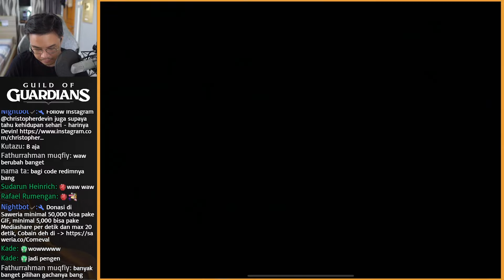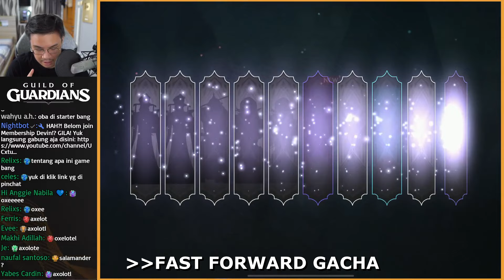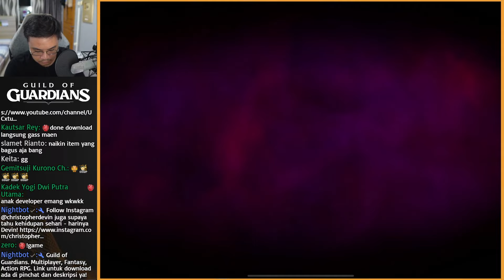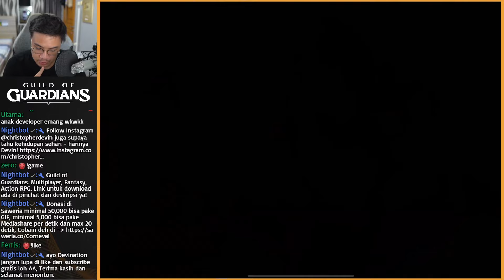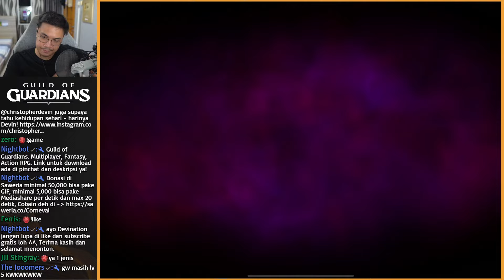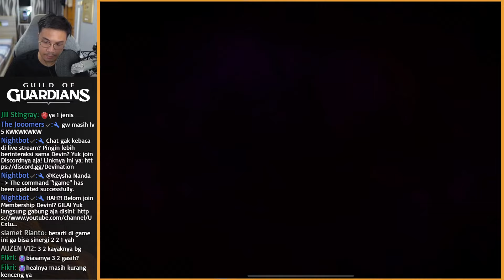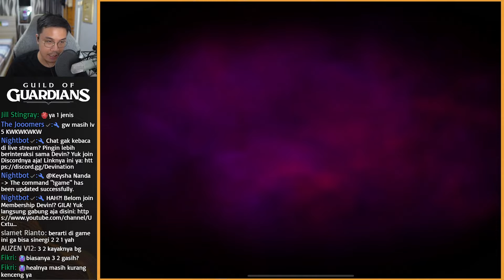GAME INI PATUT KALIAN COBA! - Guild of Guardians Indonesia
Follow  juga social media Guild of Guardians

Seru banget kan gamenya? Makanya langsung aja cobain deh!